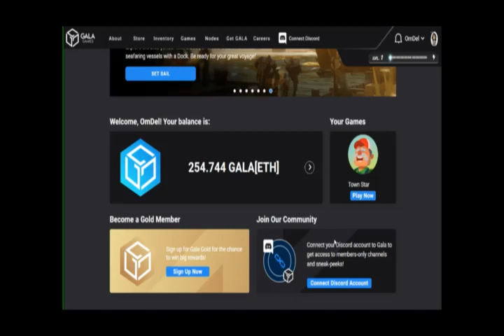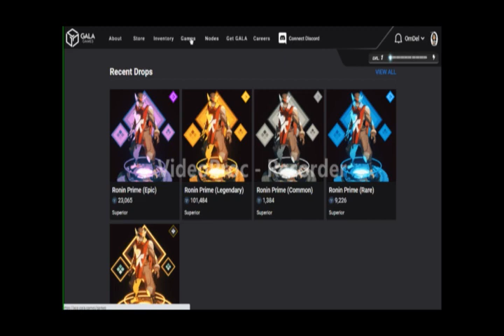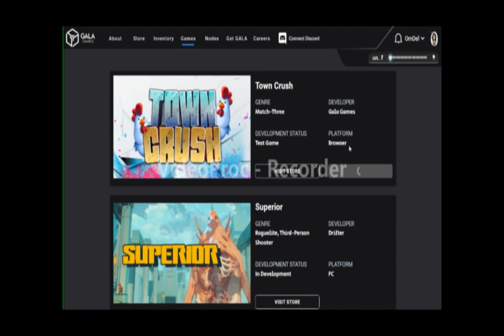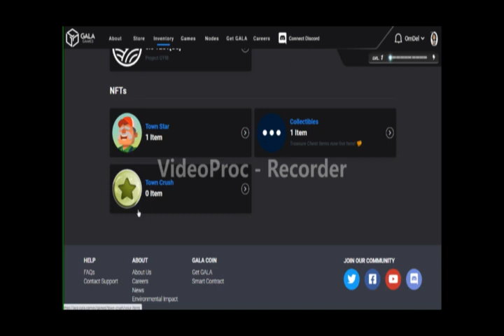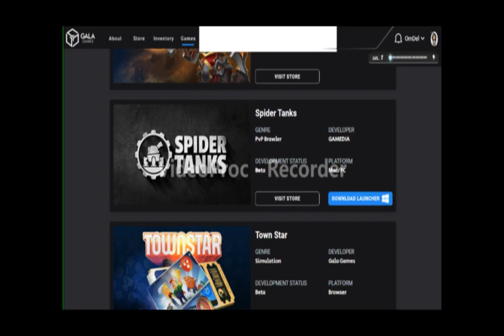Gala Town Crush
Gala Town Crush token crypto
Yuk yang mau coba main bisa segera daftar di :